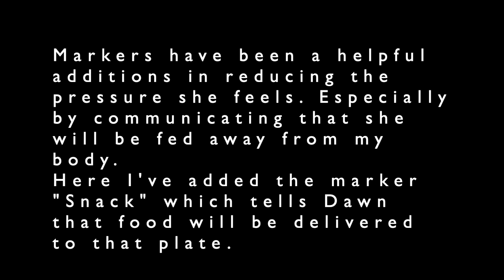Tiny Tutorial - "Snack"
Here Dawn learns a new marker that allows her to get reinforcement away from my body.